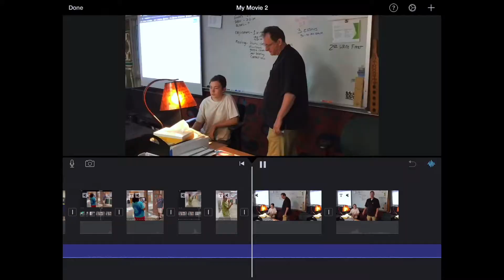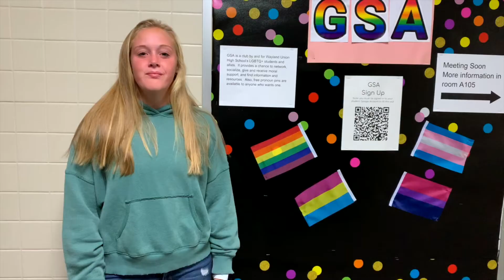Tuesday Sept 7